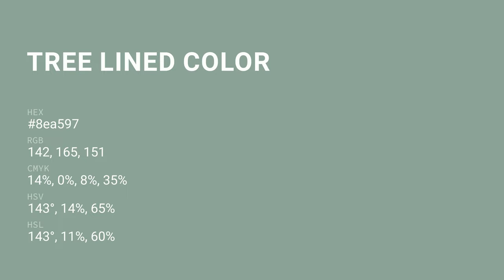Tree Lined color 8ea597 hex color - Green color - Warm color 8ea597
What color is Tree Lined ? 8ea597 hex color - Green color - Warm color 8ea597

Hex 8ea597 Color Code is also known as Tree Lined color.